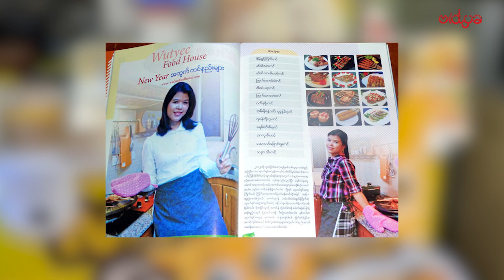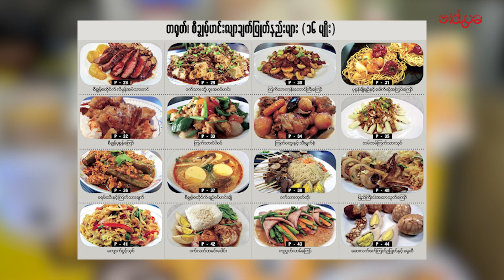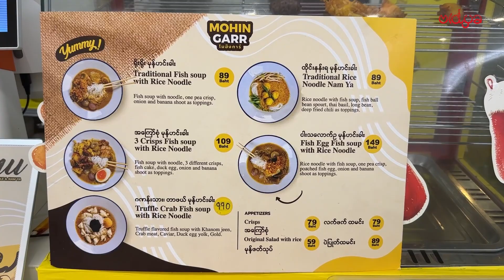ဟင်းချက်နည်းစာအုပ်တွေထုတ်ပြီး ဘန်ကောက်မှာမြန်မာအစားအစာရောင်းနေတဲ့ အမျိုးသမီးတစ်ဉီး